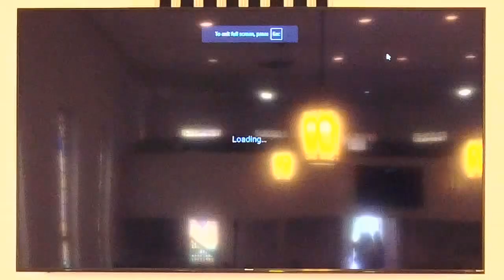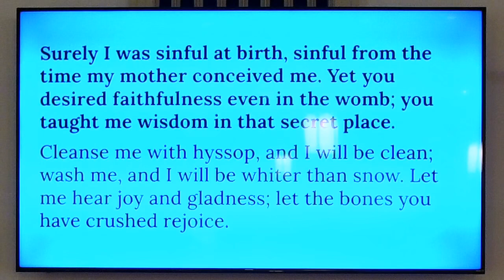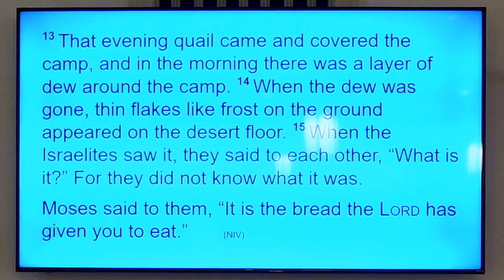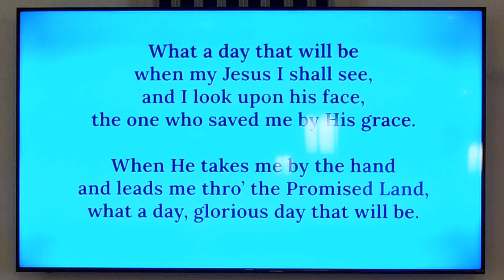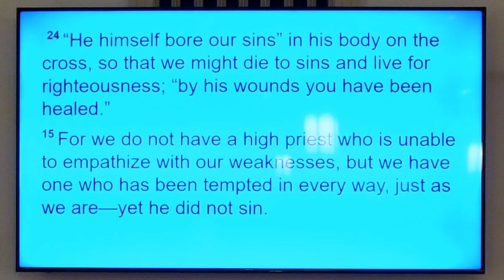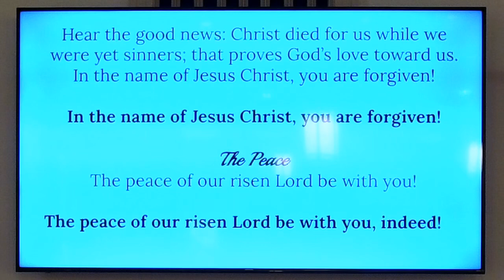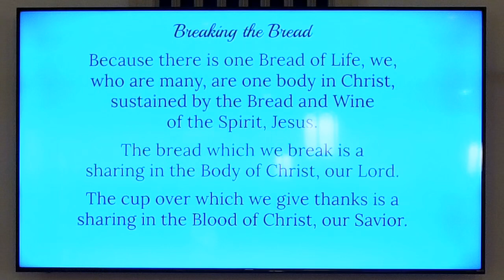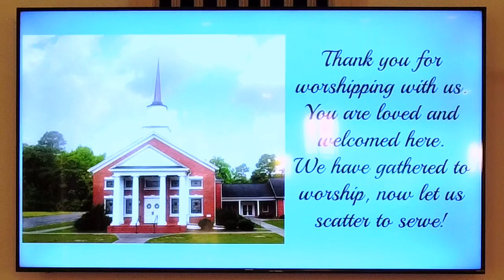LORIS METHODIST CHURCH. 08/4/2024